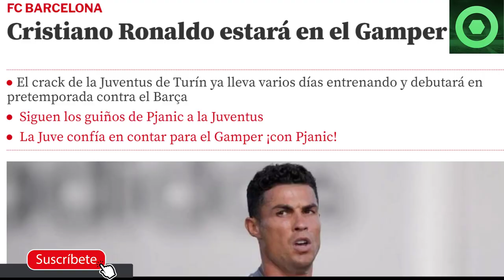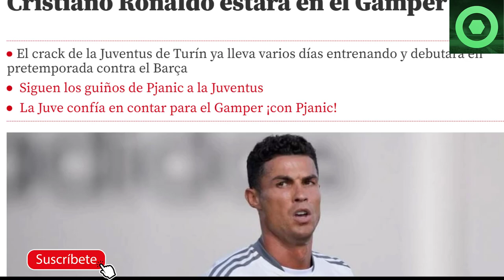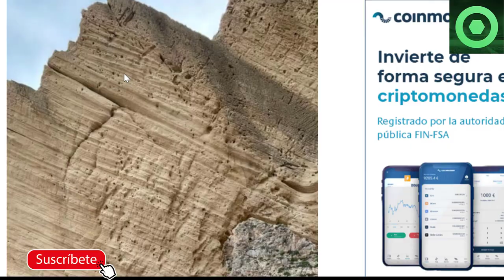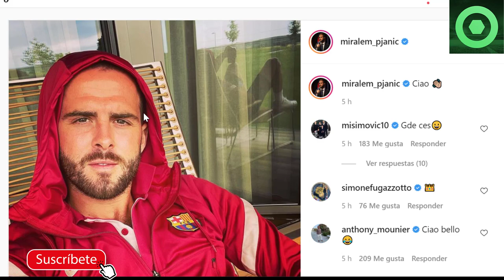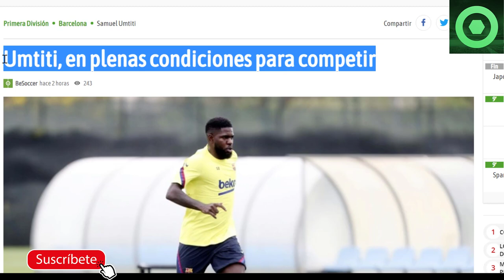🟥 CRISTIANO LLEGARÁ a BARCELONA 🔴 GRAN NOTICIA de LEO MESSI 🟥 BRUTAL RÉCORD de PEDRI 🟥 UMTITI 🟥